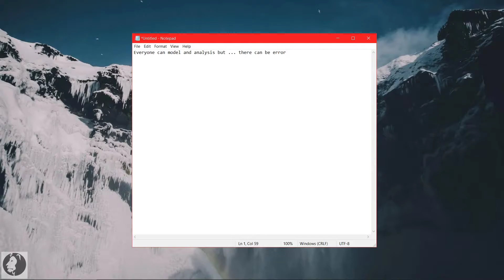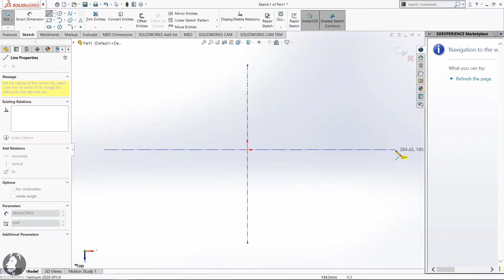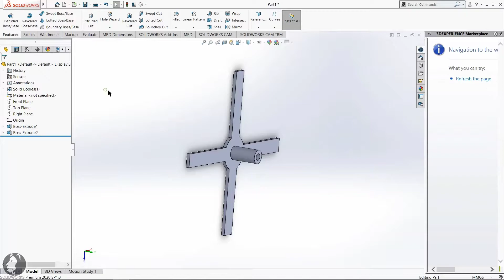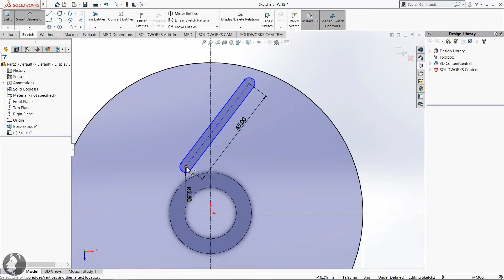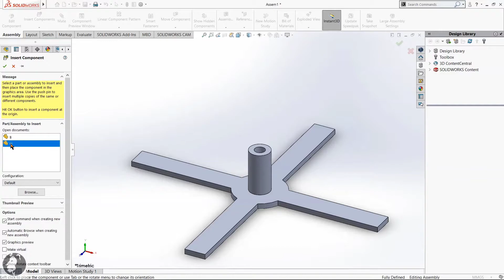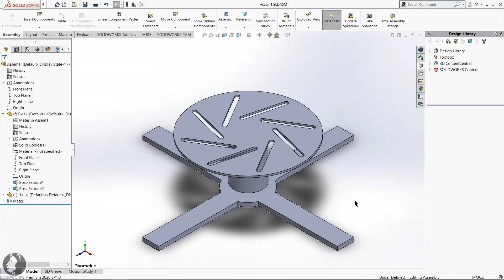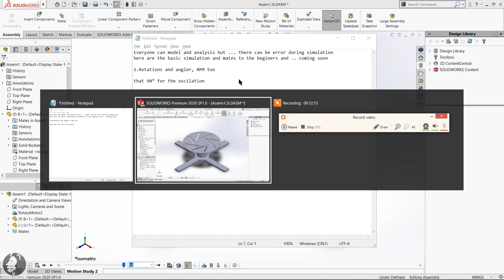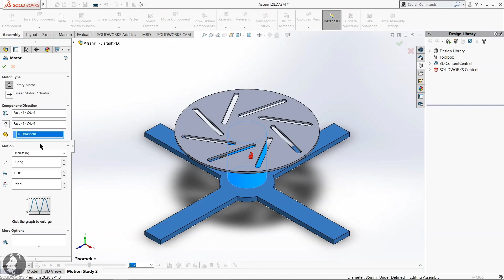Rotational motion study II Motion Study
Here we will show how to linear motion during motor rotatio but not with respect to threads.

Length
oscilation
speed per second